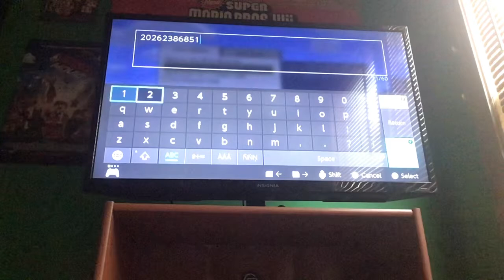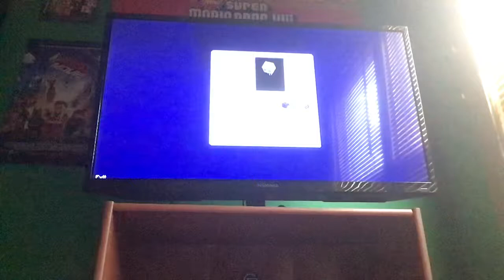Minecraft LCE Any% (Set Seed Glitchless, TU46+) Speedrun Former PB 8:21